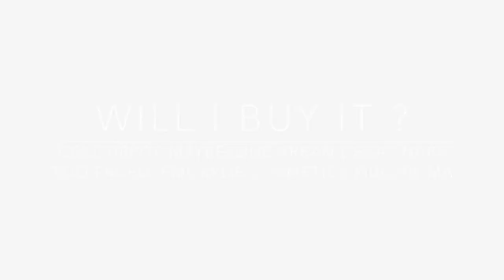Will I Buy It? 2017.11.22 | Karen Harris Makeup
- - Outfit Details - -
Top - Old Navy
Necklace - Custom made
Earrings - SugarFix - Target
- - Makeup Details - -
Foundation - Huda Beauty
Eyeshadow - Colourpop Element of Surprise Palette
Lipstick - Huda Beauty

*Morphe Me - I get points if you use my link to sign up.